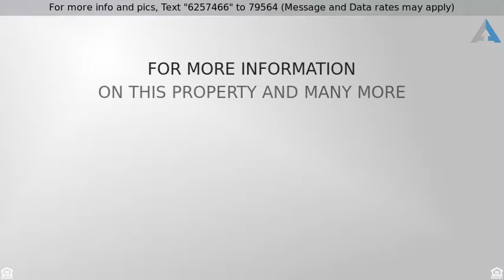Priced at $515,000 - 8119 172nd Ave E, Sumner, WA 98390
Welcome to Sumner Viewpoint! Open concept living r

Welcome to Sumner Viewpoint! Open concept living room w/ fireplace & designer kitchen boasting SS appliances, granite counters & large island. The inviting entryway gives way to a formal dining w/ coffered ceilings & a grand staircase that leads upstairs to the elegant master suite. Features include tile floors, double vanity, A/C & much more. Appreciate leisure time w/ bonus room & outdoor living space w/ a 2nd fireplace. Location is ideal-great school district & close to many local amenities!